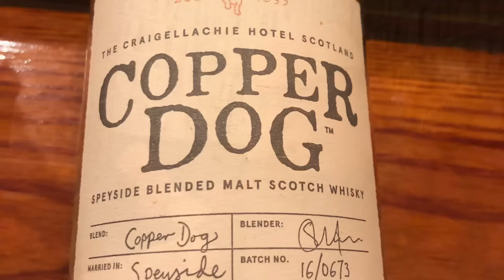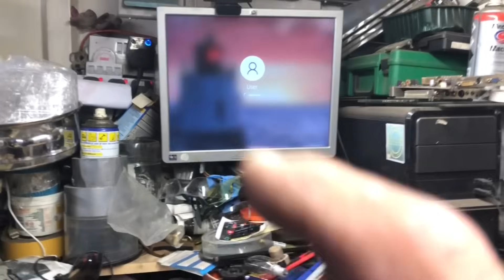I’m gonna eat an Elephant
Thanks to all for the concern, just been dead busy, hope this vid can illustrate just what I’ve been up to